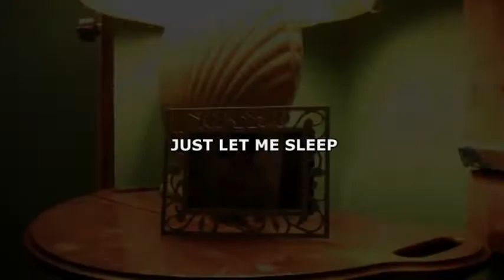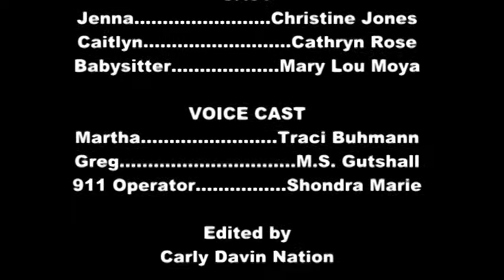Just Let Me Sleep (2014 Re-Release)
Re-edited version of our short film, Just Let Me Sleep, used for festival submissions.